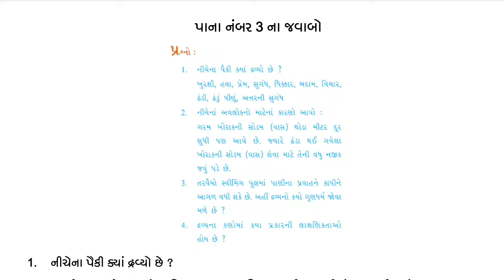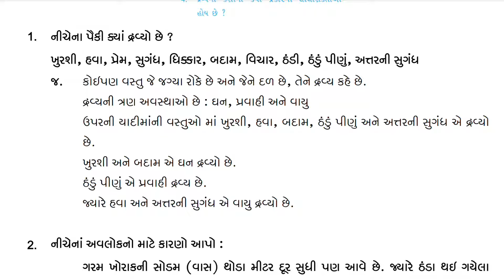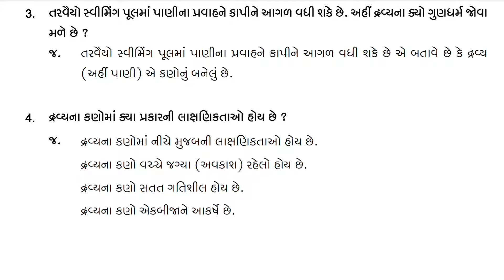dhoran 9 vigyan ch 1 page 3 prashno , std 9 vigyan ch 1 page 3, std 9 science ch 1 page 3 question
science cbse class 9
class 9 science book
class 9 science mansi
class 9 science in gujarati
class 9 science chapter 1 questions
class 9 science ncert book
science for class 9
science ncert
mansi science
exercise questions class 9 science ch 1
science chapter 1 std 9
page no-6 chapter-1 science class-9 question answer
dhoran 9 Ch 1 question solution
ch 1 vigyan,dhoran 9 vigyan path 3 swadhyay,dhoran 9 vigyan ch 1 part 2,ch 1 part 2 dhoran 9 vigyan
vigyan ch 1 part 2 dhoran 9
dhoran 9 ch 1 part 2 vigyan,std 9 ch 1
VIGNAN DHORAN 9
Hello ,  Wel come to my Channel LEARN MATHS.

In this channel we are learning SCIENCE OF standard 9th step by step. We learn for both for Gujarati medium  NCERT course VIGYAN DHORAN

YOUR QUERY
DHORAN 9 VIGNAN SWADHYAY
DHORAN 9 PATHYAPUSTAK NA PRASNO
DORAN 9 PRAKARAN 1
DHORAN 9 PRAKARAN 1 AAPNI ASAPASMA DRAVY
APNI ASPASMA DRAVY
PATH MA AVATA PRASHNO
INTEX PRASHNO
STD9 SCIENCE
VIGYAN DHORAN 9